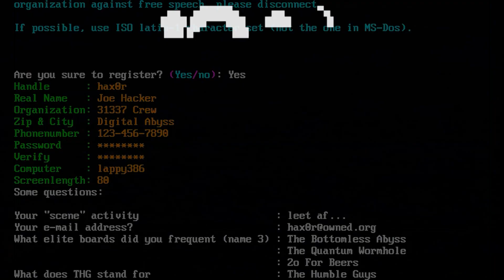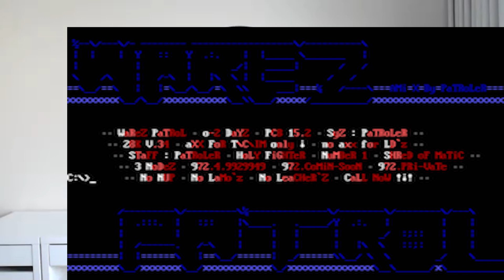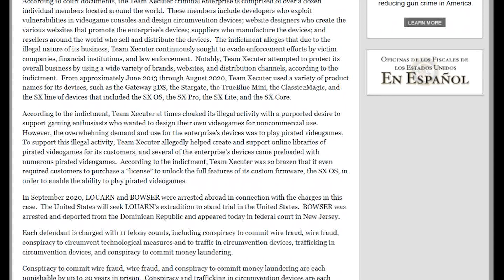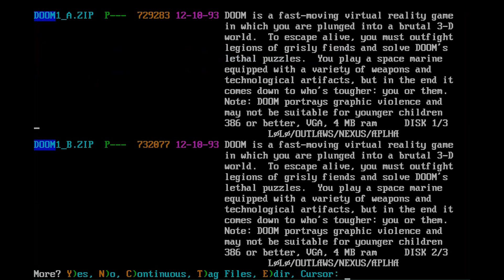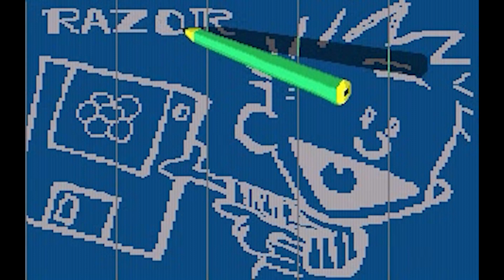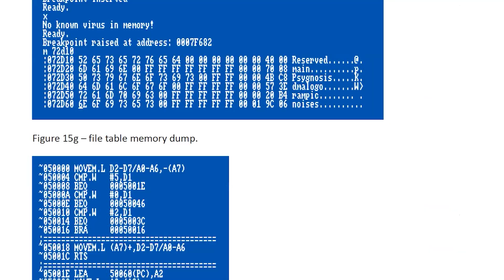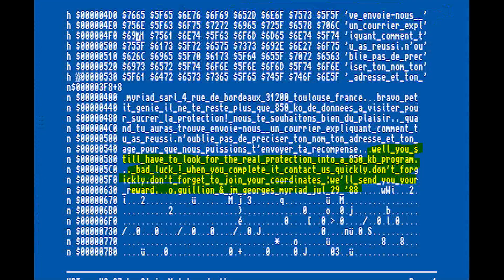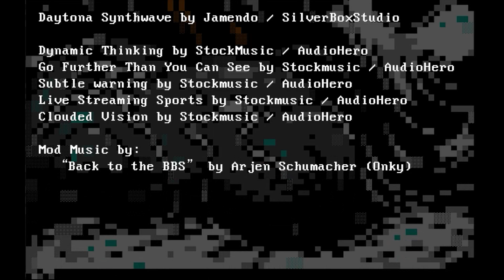Back to the BBS - Part five: The Underground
In this episode of Back to the BBS, we take a step down memory lane to look at where the darker side of the Internet came from. We examine Warez BBSes and explain what HPAVC boards were all about (Hacking, Phreaking, Anarchy, Virii, Cracking & Carding).

We interview Dan Smolders who recalls what life was like for the average underground BBS user, and chat with 'deathr0w', who talks about the race to release warez, and how modern day warez is released. Despite being involved with some illegal activity more than 20 years ago, 'deathr0w' still requires anonymity today.

*** Full credits at end of video. ***

Intro sequence: Scrolling ANSI: Acid Trip (2013) provided by Blocktronics.
Computer user is from "Intro to ANSI 8-bit Animation / Happy Birthday" also by Blocktronics.

Thank you to Oliver Payne and Kevin Bouton-Scott / Safe Crackers for excerpts from "The Art of Warez"

Mod Music by Onky "Back to the BBS"

Synth music exclusively

Stock Music:

Dynamic Thinking by StockMusic / AudioHero
Go Further Than You Can See by Stockmusic / AudioHero
Subtle warning by Stockmusic / AudioHero
Live Streaming Sports by Stockmusic / AudioHero
Clouded Vision by Stockmusic / AudioHero

Pathway Under.

0:00 Introduction

1:58 Shooter Jennings recalls his experiences of Underground BBSes
3:57 Dan Smolders recalls the C64 and Amiga
5:12 Mail trading
6:19 Modems and 0-day warez
10:26 HPAVC: Hacking and Phreaking
14:42 Kim 'Kimble' Dotcom: Showing the world how to phreak
15:08 Max Louarn / Bowser bust
19:25 Public Domain boards vs Elite boards
25:42 HPAVC: Anarchy
26:42 HPAVC: Virii (Viruses)
27:35 HPAVC: Cracking
34:39 Deathr0w recalls cracking challenges
36:46 Game authors and the relationship with crackers and suppliers
41:29 How cracking was done
45:34 HPAVC: Carding
47:51 What happened to the people in the scene?
51:40 Conclusion & What's up next on Back to the BBS